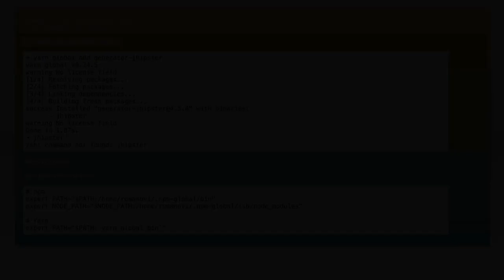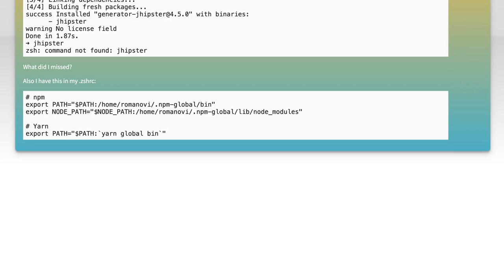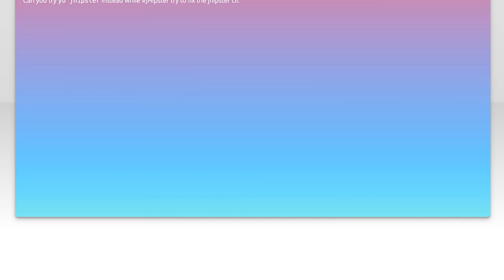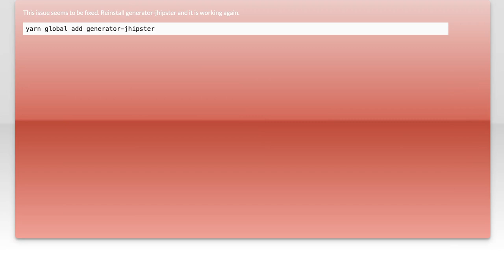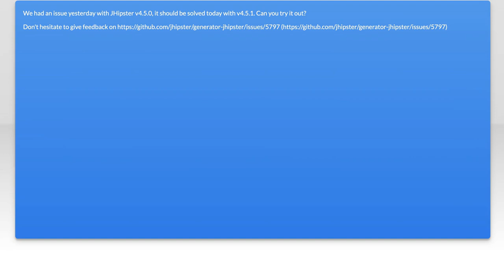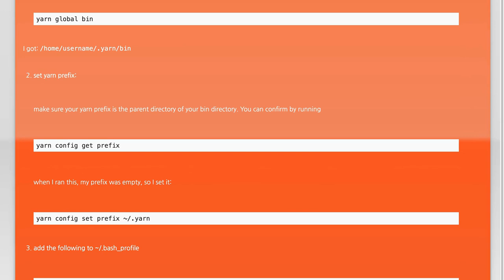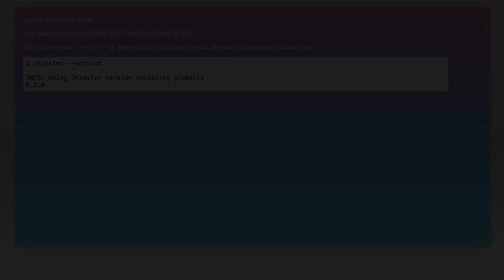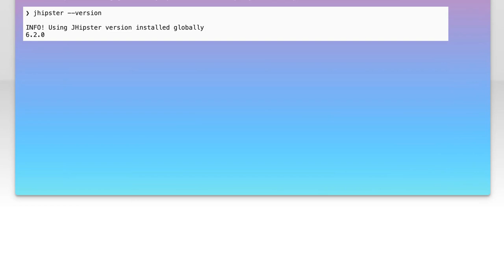Fixing "zsh: command not found: jhipster" Error - Troubleshooting Guide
In this video, we tackle a common issue faced by developers using JHipster: the dreaded "zsh: command not found: jhipster" error. If you've encountered this frustrating message while trying to run JHipster commands, you're not alone. Join us as we walk through the troubleshooting steps to resolve this error, ensuring you can get back to building your applications without a hitch. Whether you're a seasoned developer or just starting out, this guide will help you understand the root causes and provide practical solutions.

Today's Topic: Fixing "zsh: command not found: jhipster" Error - Troubleshooting Guide

Related to